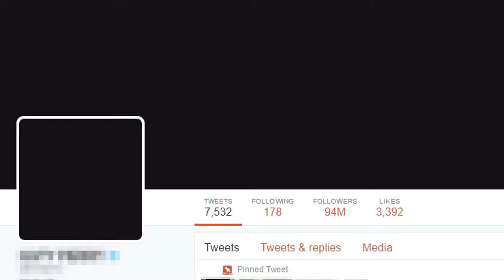Elite Smash with Dr. Mario | Cloutrin Commercial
Due to unpopular demand, I made this commercial into it's own video!

• PSN: MoonMonkeyIsland